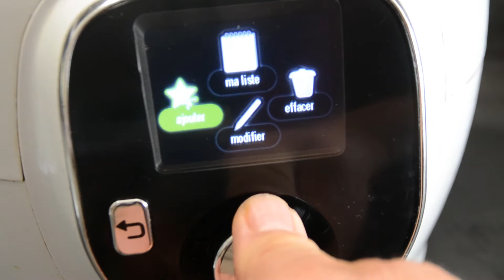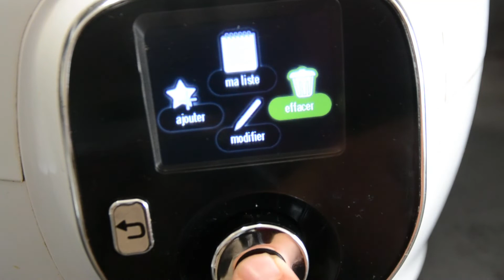Fonction favoris cookeo: mode d'emploi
Cette vidéo vous explique comment créer sa liste de recette cookeo préprogrammées. En faisant cette liste vous gagnez du temps en retrouvant rapidement vos recettes préférées.